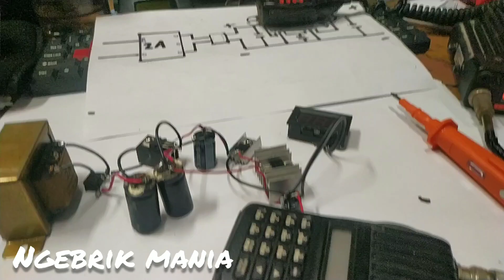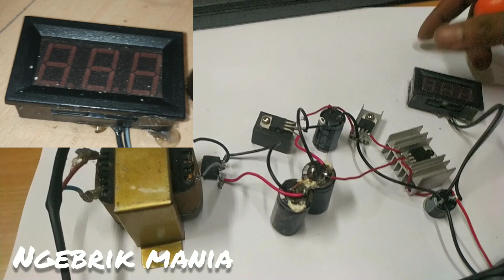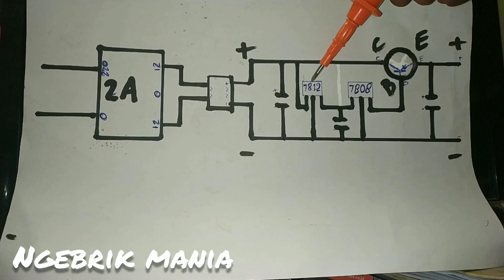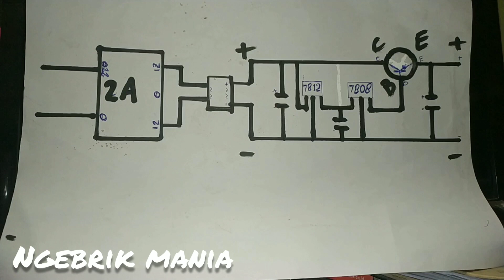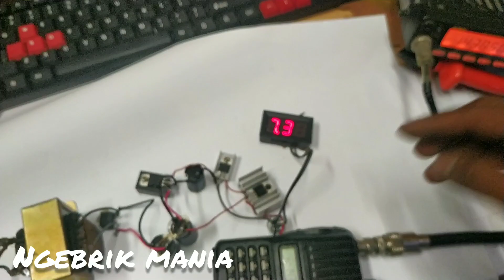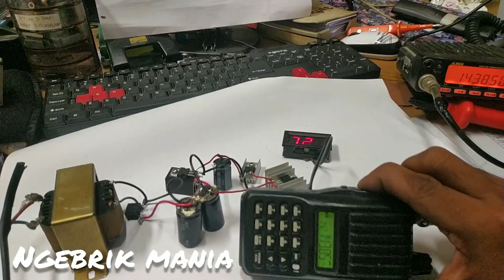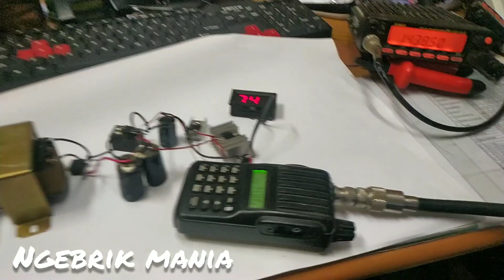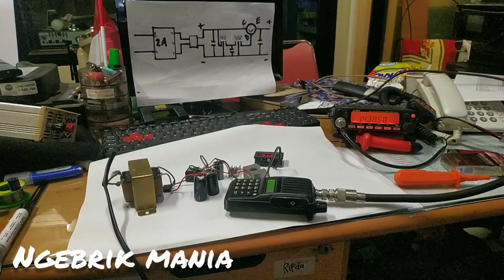membuat power suplay ht sederhana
adaptor ht